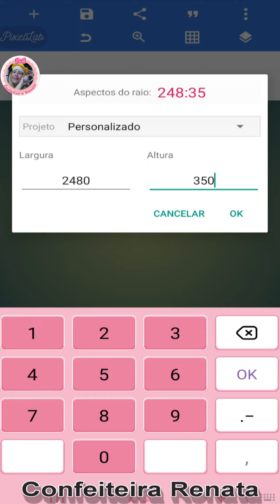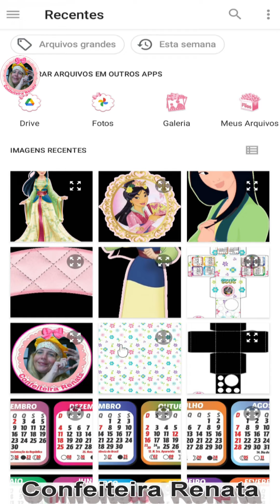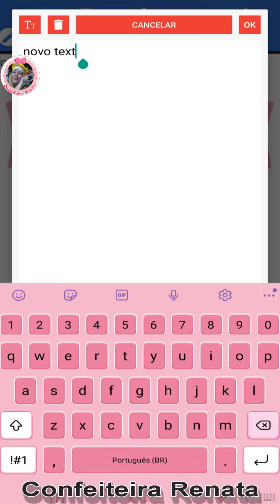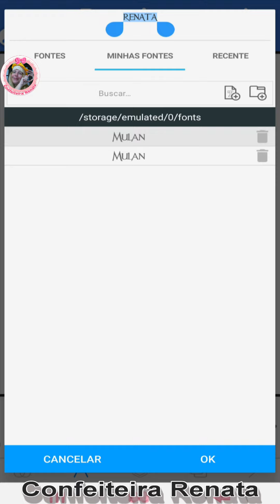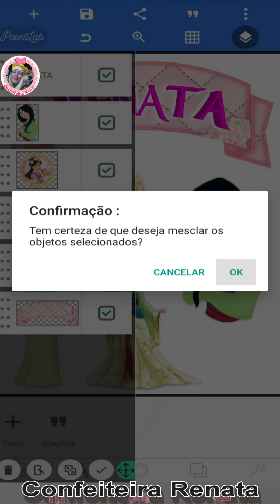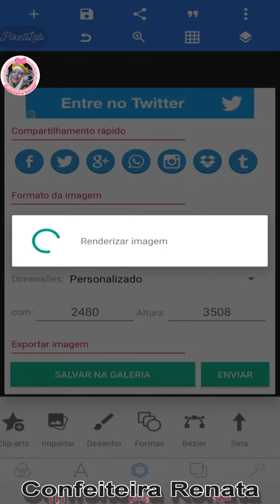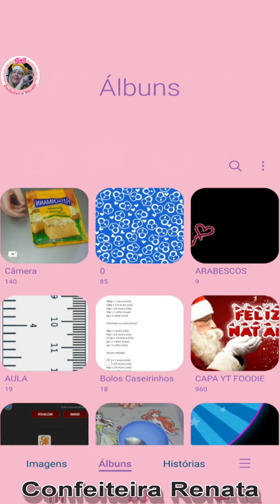Como fazer topo de bolo personalizado pelo celular no app Pixellab / Topo de Bolo MULAN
COMO FAZER TOPO DE BOLO COM A FONTE DA PRINCESA MULAN 3D, COM CONFEITEIRA RENATA.